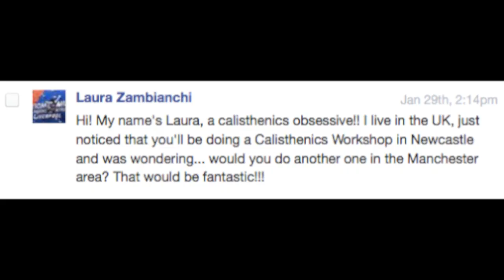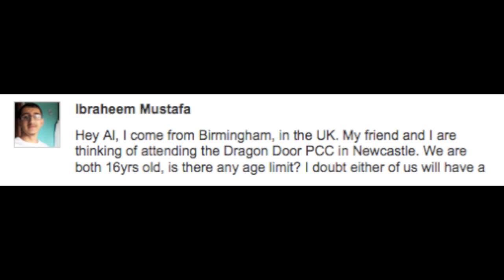Ask Al #49 – PCC Edition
Fitness trainer Al Kavadlo answers viewer questions about the PCC (Progressive Calisthenics Certification).